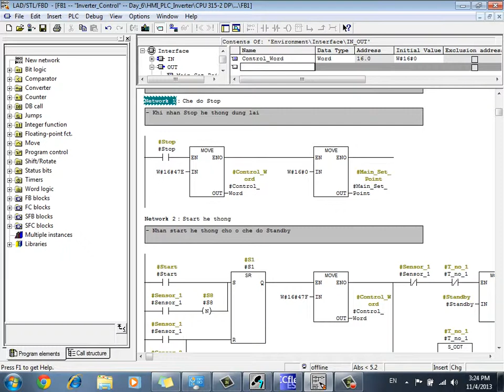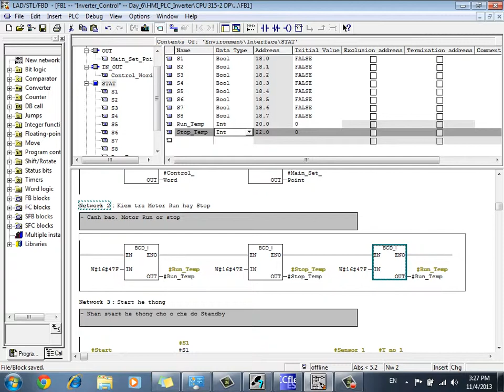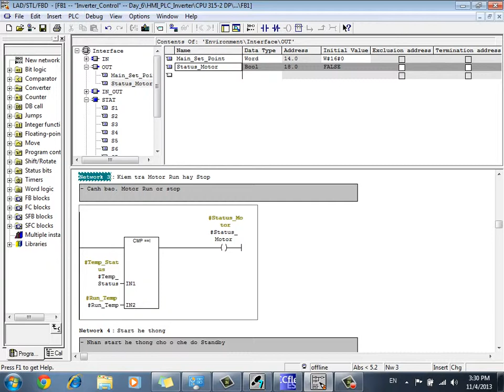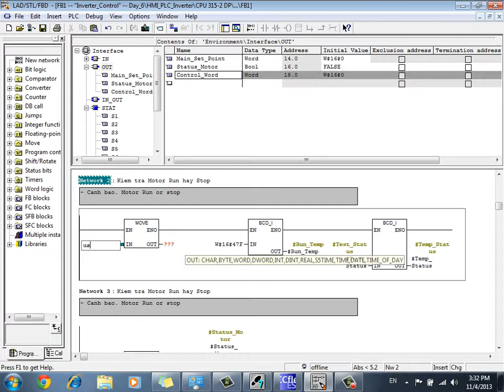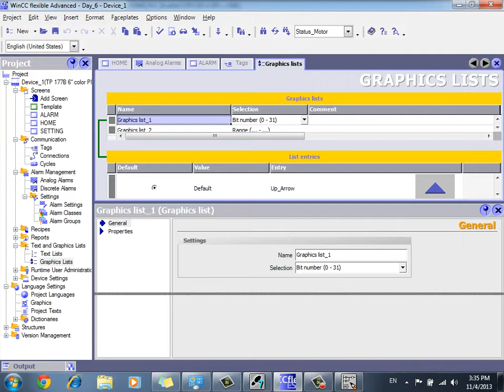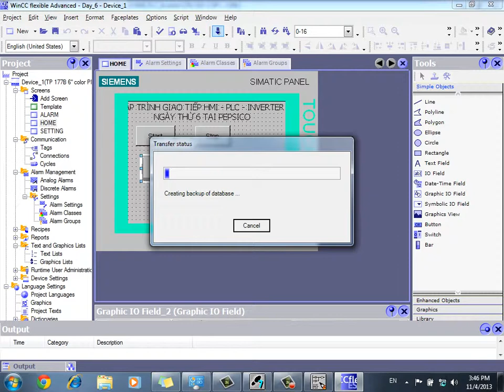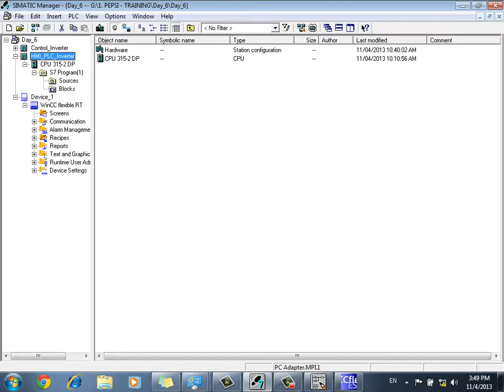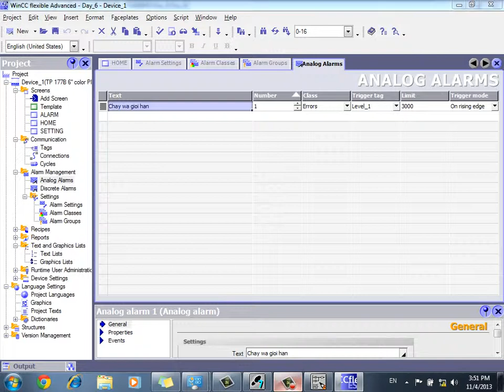Alarm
09 Tự Cường, Tân Bình (gần ngã 4 bảy hiền) - Hẻm 1054 Cách Mạng Tháng 8, Tân Bình, TP.HCM.
Thông Tin Mua Sách "Thiết kế hệ thống tự động hóa với TIA Portal"